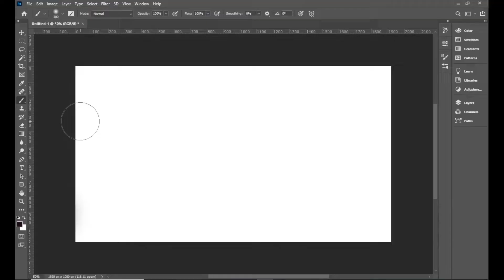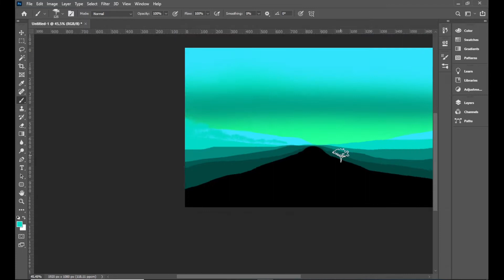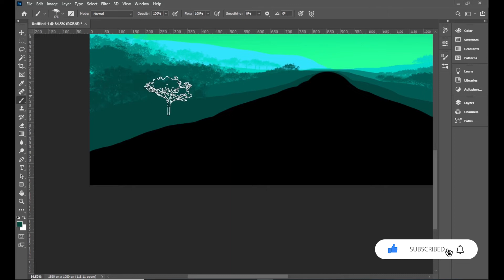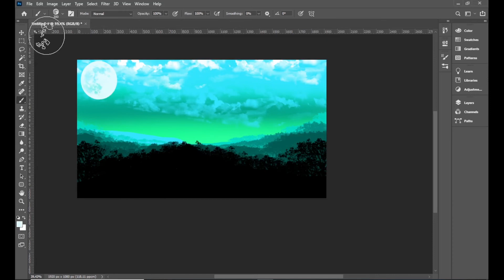Menggambar Pemandangan Dengan Adobe Photoshop Dari Awal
Assalamualaikum...
ini adalah tutorial dalam Membuat Cara Menggambar Digital Landscape Pemandangan Alam Dengan Adobe Photoshop, mohon untuk dukungan nya dengan cara like,komen,subscribe serta jika video saya ini bermanfaat share kepada teman-teman ataupun sanak saudara, terimakasih.